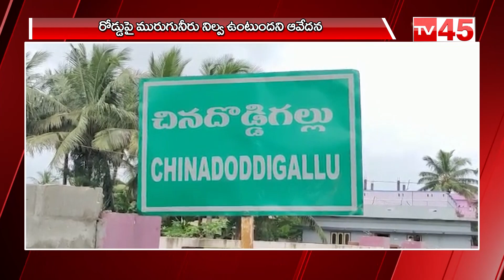చిన్న దొడ్డిగల్లు లో మహిళల ఆందోళన || Chinadodigallu Village Residents Protest On Sanitation Water